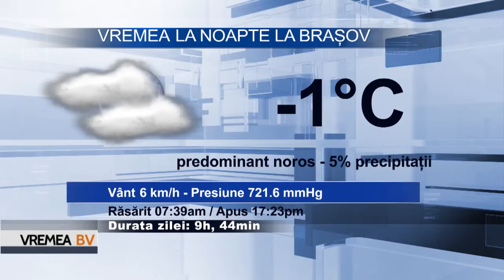Vremea BraşovTV 2.02.2017